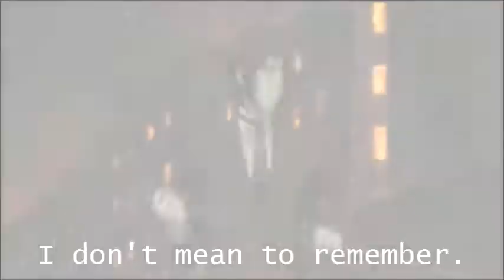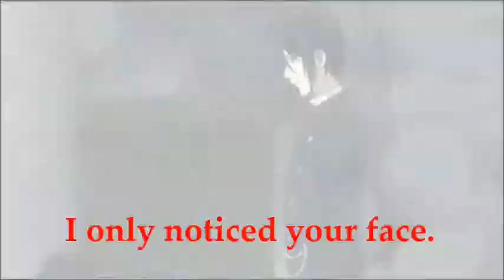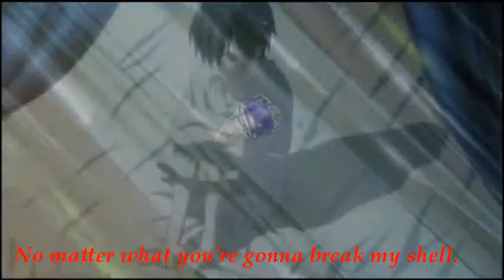Kuroshitsuji (Black Butler) - I'm Sorry - Flyleaf